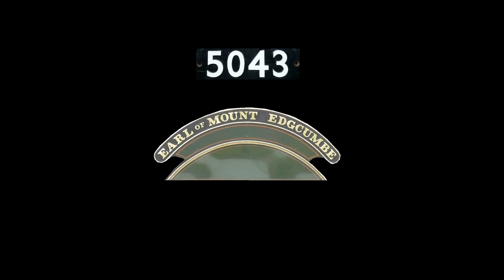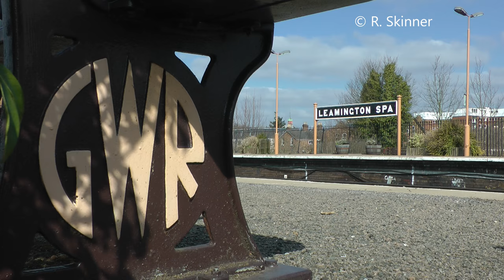5043 - A GWR Double Chimney Thoroughbred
With Tyseley's 5043 Earl of Mount Edgcumbe now pretty much withdrawn from action and with an upcoming major overhaul. I felt it was time to look back on a mainline loco that has flown the GWR flag high with pride for nearly the last decade. We look back on some of the Castle's memorable outings, non-stop runs and sterling performances that I filmed from 2010 to 2017. Filmed from its awesome ascends of the Settle & Carlisle to the epic onslaught of the Devon Banks. From the Great Western Mainline to the far flung corners of Scotland. 5043 really is a firm favorite GWR mainline steam performer.